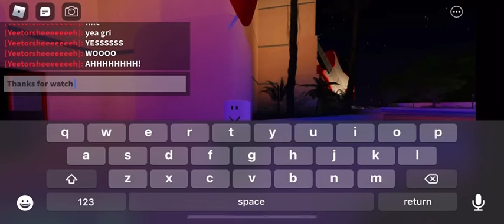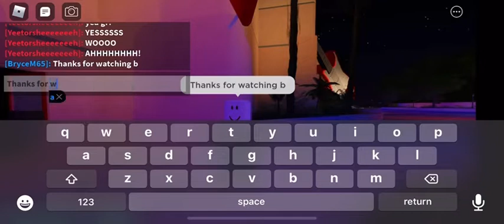Rock’n roller coaster on ride low light front seat HD POV Walt Disney world Roblox